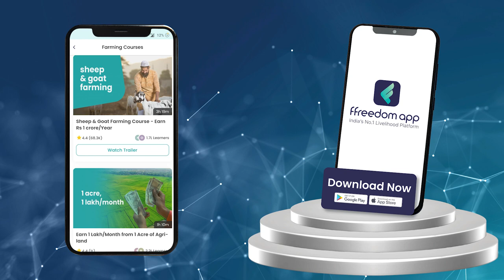Sheep and Goat Farming Course Trailer in English | ffreedom app